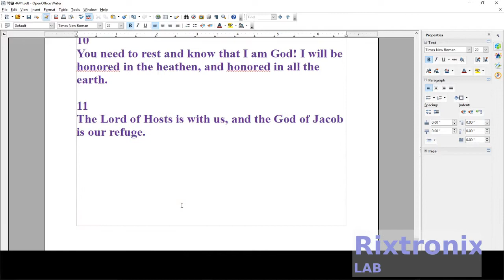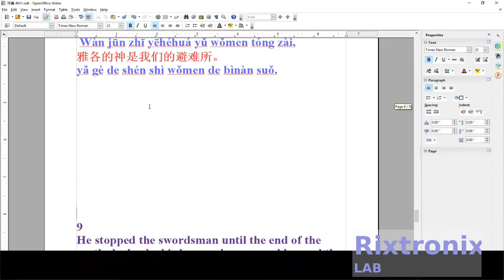How to translate 诗篇 46 Open Writer Pt 10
诗篇 46
Shīpiān 46
Psalm 46

神   为其 民  做  避难  之所
Shén wéi qí mín zuò bìnàn zhī suǒ
God makes refuge for his people

46 可拉后裔的诗歌，交于伶 长。调用  女音。
       kě lā hòuyì  de   shīgē,      jiāo yú líng zhǎng. Diàoyòng nǚ yīn.
 Poems of the descendants of Korah, addressed to the music director. Call the female voice.

1
神   是 我们  的  避难 所，
 Shén shì wǒmen de bìnàn suǒ,
God is our refuge,
是 我们   的 力量，
 shì wǒmen de lìliàng,
our strength,
是 我们   在 患难    中    随时 的 帮助。
 shì wǒmen zài huànnàn zhōng suíshí de bāngzhù.
 and our help at any time in adversity.

2
所以 地 虽 改变，
 Suǒyǐ de suī gǎibiàn,
So although the land has changed,

山  虽摇动 到 海心，
 shān suī yáodòng dào hǎi xīn,
 although the mountain shook to the heart of the sea,

3
其中   的 水  虽 砰  訇   翻腾，
qízhōng de shuǐ suī pēng hōng fānténg,
Although the water slammed and
山   虽因  海 涨   而 战抖，
shān suī yīn hǎi zhǎng ér zhàndǒu,
the mountains trembled because of the rising sea,
我们  也 不 害怕。细拉）
wǒmen yě bù hàipà.(Xì lā)
we were not afraid. (Selah)

4
有  一道 河，
 yǒu yīdào hé,
There is a river,
这  河 的分 汊  使 神  的 城欢喜，
 zhè hé de fēn chà shǐ shén de chéng huānxǐ,
and the branch of this river rejoices the city of God,

这  城   就是 至高  者  居住 的 圣所。
 zhè chéng jiùshì zhìgāo zhě jūzhù de shèng suǒ.
which is the sanctuary where the Most High live.

5
神   在 其中，
Shén zài qízhōng,
With God in it,
城    必不 动摇，
 chéng bì bù dòngyáo,
the city will not be shaken,
到 天  一亮，
dào tiān yī liàng,
神   必帮助    这城。
 shén bì bāngzhù zhè chéng.
 and God will help the city at dawn.

3.2V 64Ah pre-welded cell pack 1Pc

7812 Regulator Chip 12V TO-220

7805 5V Voltage Regulator 10 Pieces

3D Printer LCD Module 20x4 1Pc

3D Printer Melzi 2.0 1284P Mainboard PR Usa 1Pcs

1N5822 Diode 10pcs 3A 40V Fast Recovery Schottky diode

2.4" TFT LCD Module For Arduino,AVR,STM32 ILI9325

3D Printed Look Keo Cleat Thicker Hook Areas 1pair, I've tested for more than 1 year ride